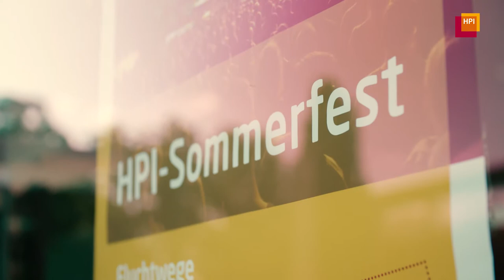HPI-Sommerfest 2017: Itchy und Otto Normal läuten vorlesungsfreie Zeit ein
Am Ende der Vorlesungszeit lädt das traditionelle Sommerfest des Hasso-Plattner-Instituts (HPI) Studierende und Gäste ein, bei kalten Getränken und guter Musik miteinander zu feiern. In diesem Jahr sorgten am 28. Juli unter anderem Otto Normal und Itchy für die perfekte Stimmung auf dem Potsdamer Campus.